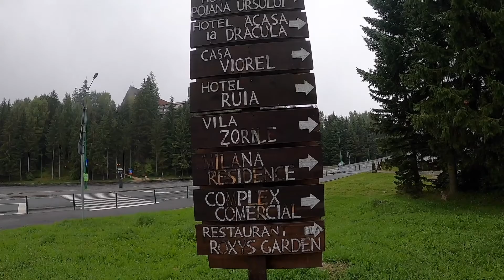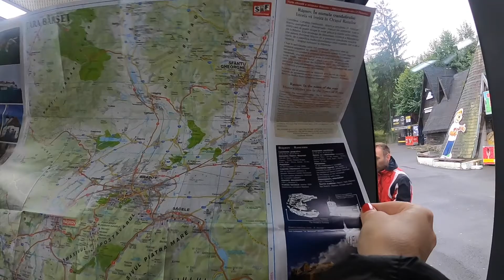Walking tour of Poiana Brasov, Romania